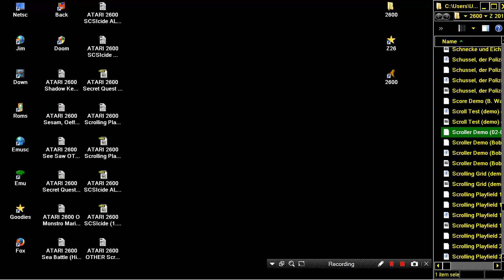ATARI 2600 OTHER Scroller Demo 02 01 2003 CT SCROLLING PLAYFIELD WITH SPRITE